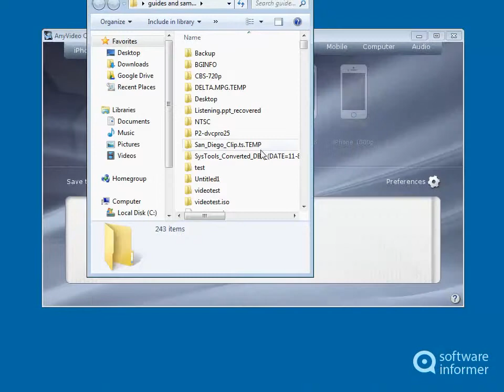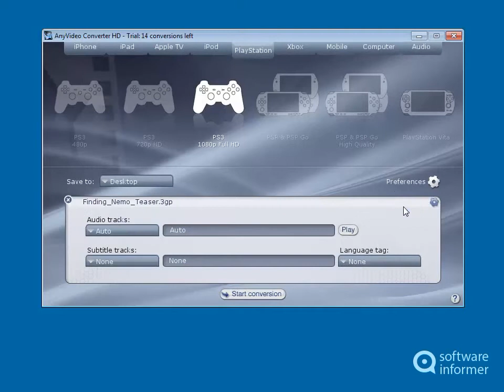Working with AnyVideo Converter HD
This tool offers an easy and fast way to convert videos. AnyVideo Converter HD2 is developed by Vivica srl. Read the full review of AnyVideo Converter HD